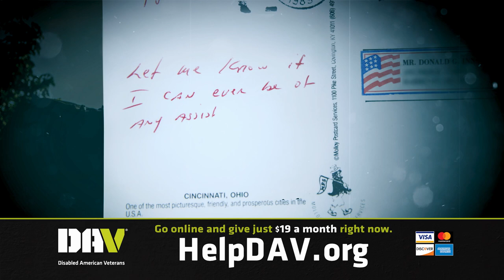Don and Lawrence SOCIAL